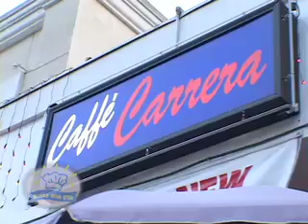Cafe Carrera of Beverly Hills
Peter Dills of KABC Radio turns his review skills to video with Jill Garneski of Celebrity Soup.  They find an affordable restaurant with great food.